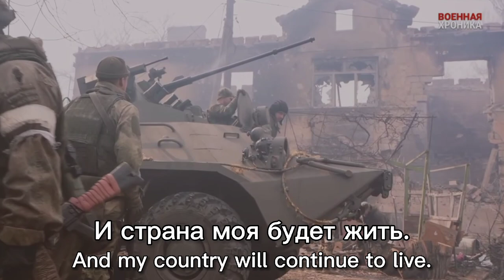"We are digging into Mariupol" - Russian Soldier Song of the Battle of Mariupol of the Ukrainian War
"Мы вгрызаемся в Мариуполь" - российская военная песня битвы за Мариуполь специальной военной операции вна Украине